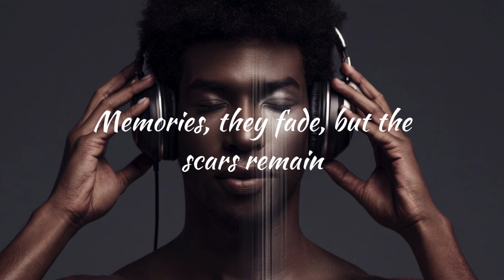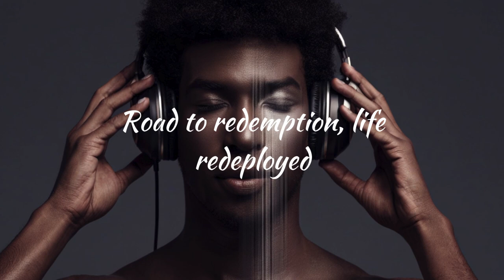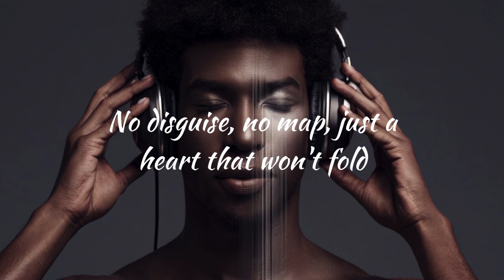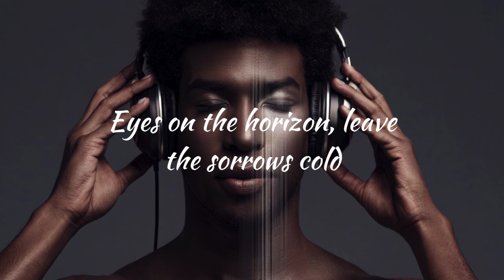Red Ronnin - Searching For Beyond (Official Audio)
Red Ronnin is an original record music brand on YouTube. All audios are produced and owed by Red Ronnin.

Lyrics:

Storm clouds roll, mind's a canvas to paint pain
Footsteps echo, searching for my lane
Anonymous ghost, face lost in the rain
Heart bruised, but break free from tethered chains

[Verse 2]
Streets whisper secrets, never catch my name
Shadow walker, unseen in the fame
Memories, they fade, but the scars remain
Building bridges, no more shackles and shame

[Chorus]
No disguise, no map, just a heart that won't fold
Journey to the unknown, stories never told
Eyes on the horizon, leave the sorrows cold
Searching for that something, in the twilight bold

[Bridge]
Winds of change howl, fate’s dice in the air
Silent screams echo, but no one's there
Beyond the pain, beyond the tear
Rise from the ashes, freedom without a care

[Verse 3]
Glimpses of hope in the darkest void
Eclipse the agony, demons destroyed
Road to redemption, life redeployed
Nomad soul, peace now just a decoy